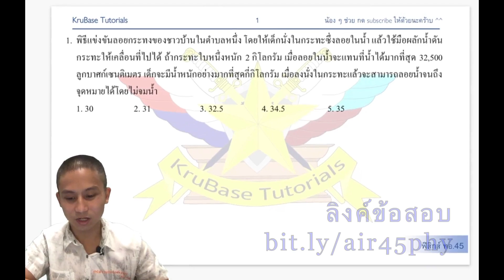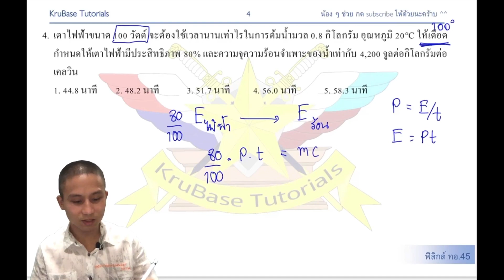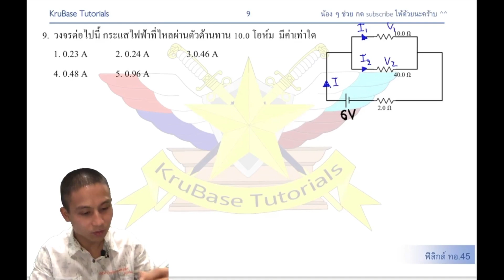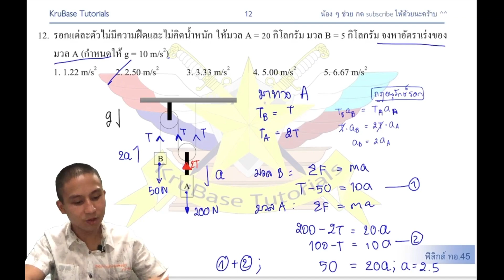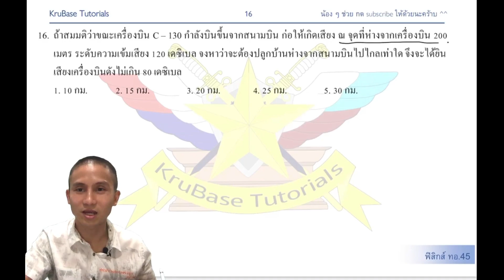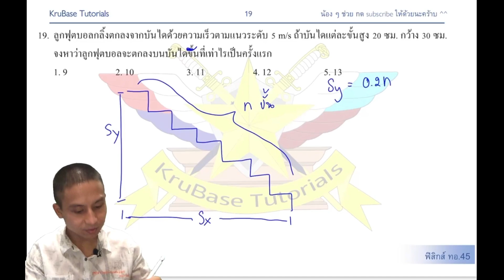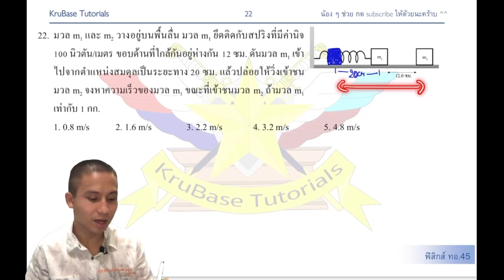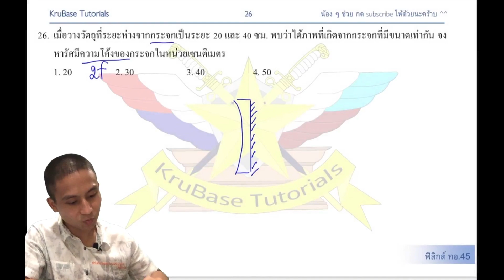เฉลย ข้อสอบเตรียมทหาร ทอ.45 (วุฒิ ม.4) วิชา ฟิสิกส์ (ข้อแก้ไข ในเม้นแรก)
*** เนื้อหาดูเพิ่มเติม ***
-การใช้สูตรลัด F/m ที่พี่กล่าวไว้ใน 06:50 ดูในนี้